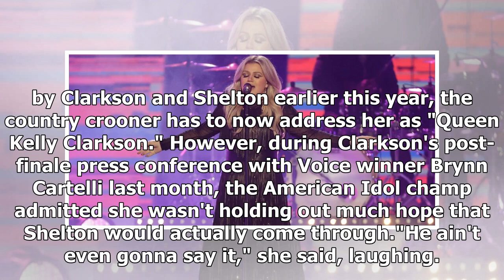CMT Awards 2018: Kelly Clarkson Rocks Première représentation de 'American Woman'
Kelly Clarkson brought some rock and roll to the 2018 CMT Music Awards!The singer performed her cover of the 1969 Guess Who classic, "American Woman," for the first time at the awards show on Wednesda...